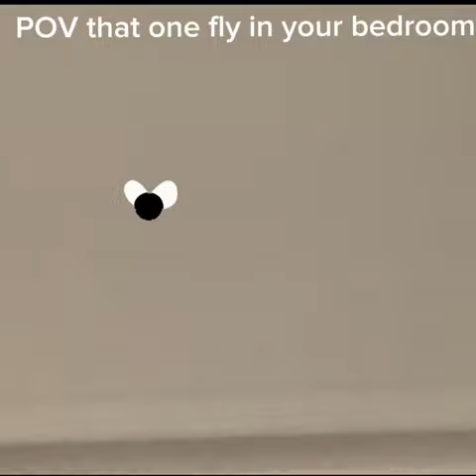That one fly in your bedroom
I hate that one fly